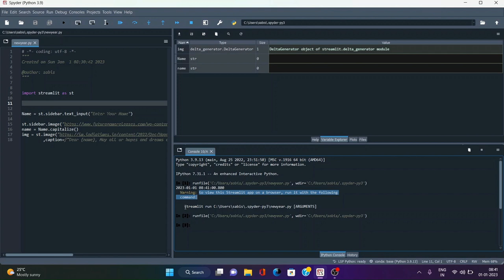Happy New Year 2023 to all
I have just created an app on streamlit python that wishes a happy new year